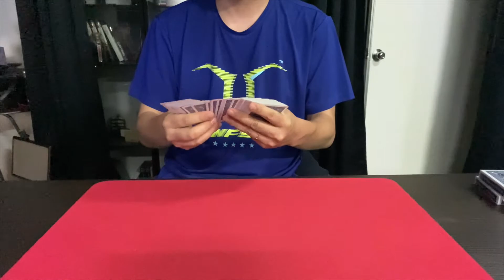The Bavarian Shuffle - Unknown : Sleight of Hand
learned from Andy Edmuller's Master Card Technique